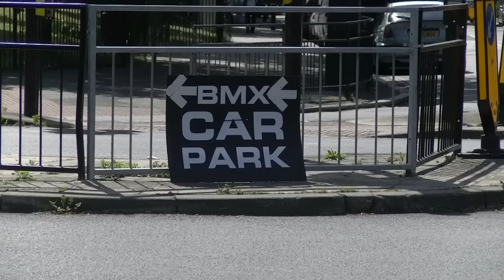South Region R5 Peckham Moto Highlights Part 2